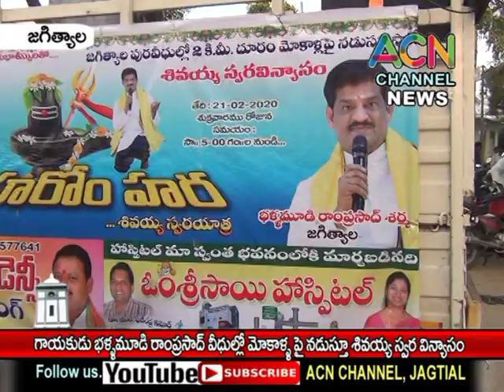జగిత్యాల : వీధుల్లో మోకాళ్లపై తిరుగుతూ గాయకుడు భుళ్లమూడి రాంప్రసాద్ చే శివయ్య స్వర విన్యాసం